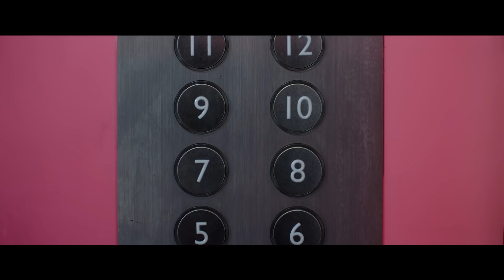โชคชะตาชีวิต “เนื้อคู่” ถูกขีดไว้ ... แต่ถ้าคุณกำหนดได้เองล่ะ??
ตำนาน “ด้ายแดง” ที่ผูกคนสองคน ที่เป็นคู่แท้ไว้คู่กัน ก็เหมือนความหอมไม่เหม็นอับของเสื้อผ้า
ที่จะผูกคุณ กับ เปา ซิลเวอร์ นาโน ไว้ “คู่กัน” ไม่มีวันจาก ... เพราะ เปา ซิลเวอร์ นาโน คือ คู่แท้แก้เสื้อเหม็นอับ